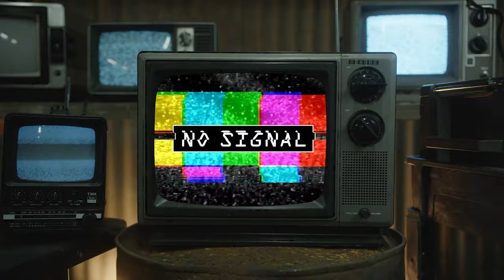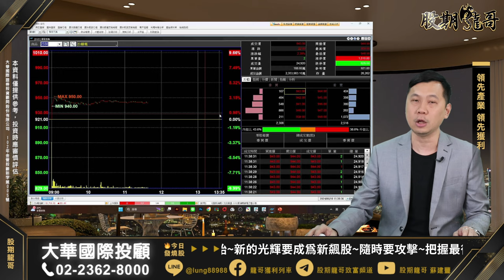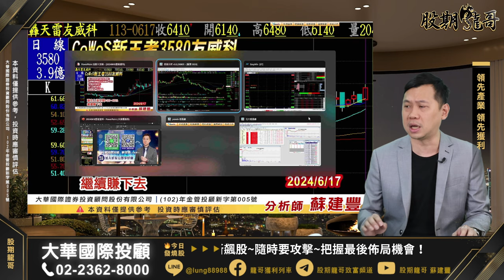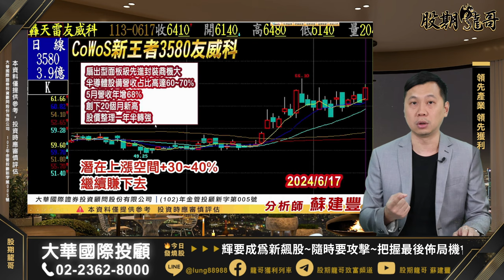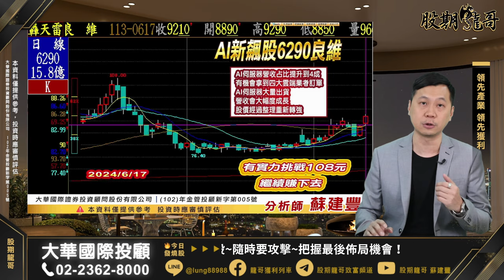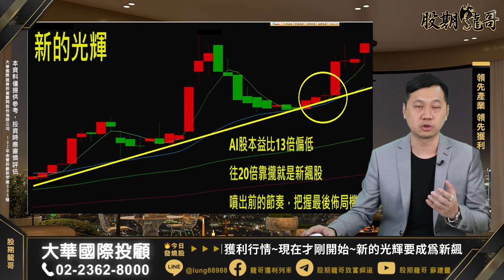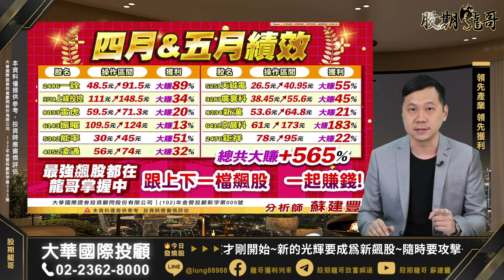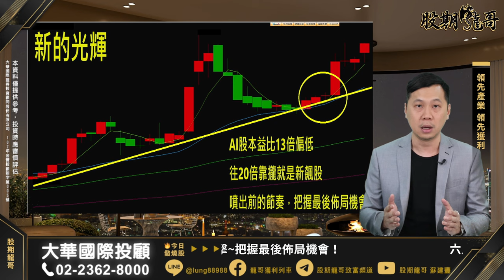華城比拚台積電！誰能勝出？飆股的特徵 有未來有營收有題材！｜股期龍哥 20240618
華城比拚台積電！誰能勝出？飆股的特徵 有未來有營收有題材！
簡單操盤簡單獲利

👇想瞭解會員，加入龍哥官方連結詢問：

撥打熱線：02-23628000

官方Line@►@lung1688

蘇建豐分析師 :
✔洞悉產業趨勢和主力籌碼
✔配合技術面買賣點
✔精準操作精準獲利